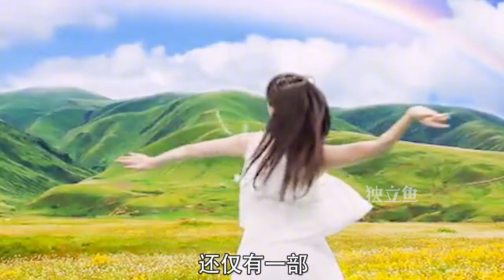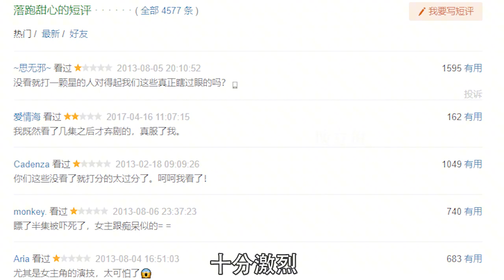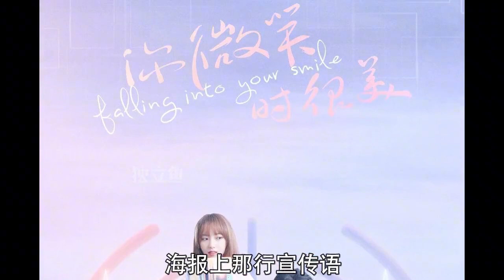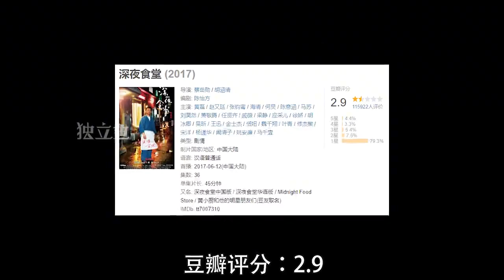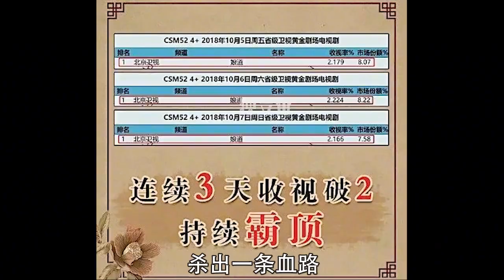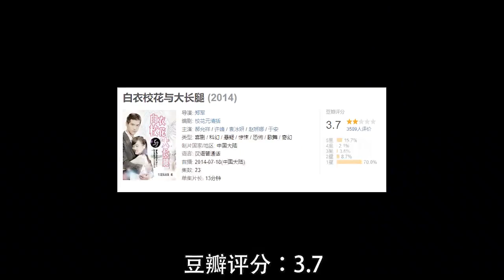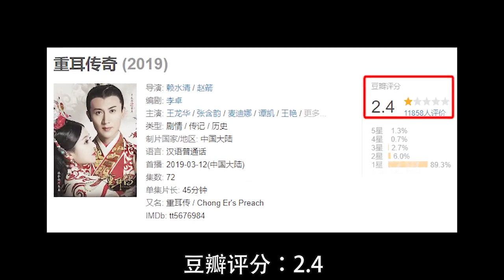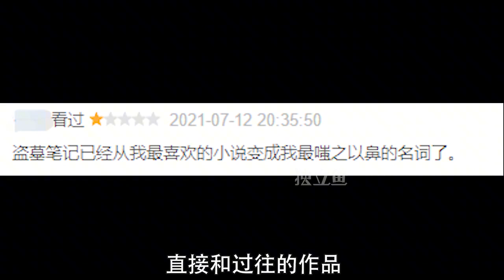盘点近十年来最离谱的烂剧，关晓彤上榜！【独立鱼电影】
承包你全年的电影片单，延长三倍的人生体验。有鱼叔，电影从未如此有趣。